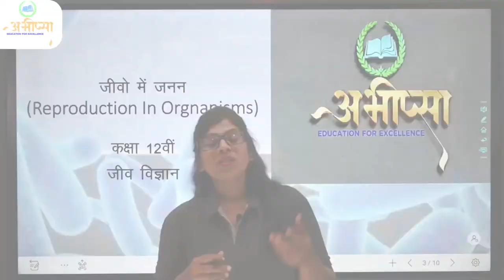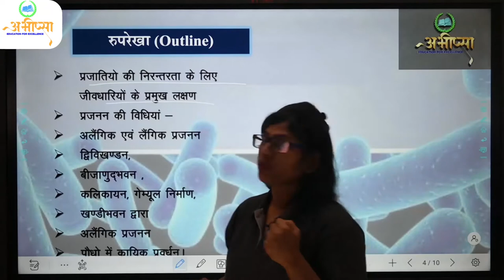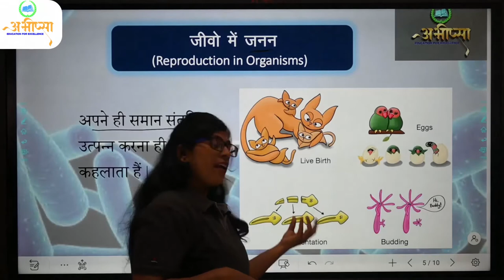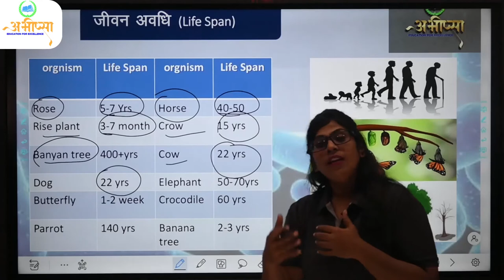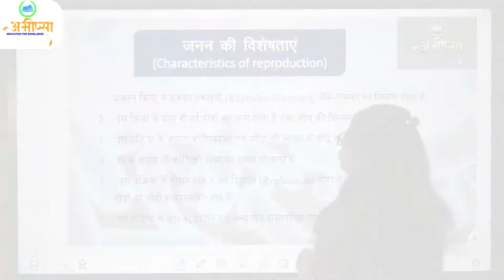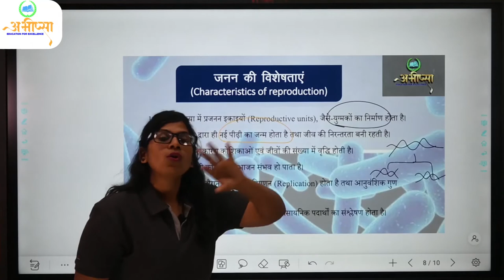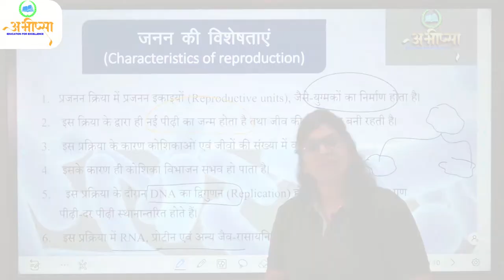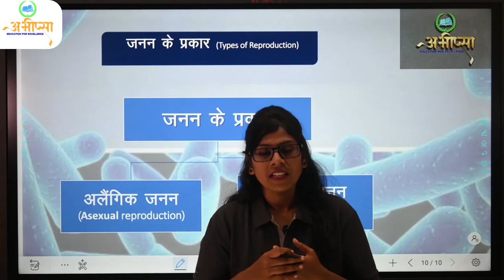कक्षा-12वीं | जीवों में जनन | 12th Biology | Biology Class 12 Chapter 1 | NCERT | CGBOARD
1 जनन, उसकी विशेषताएं लाभ एवं प्रकार
कक्षा – 12 वीं , जीव विज्ञान
अध्याय- 1 , जीवों में जनन
जनन उसकी विशेषताएं लाभ एवं प्रकार

class 12th Biology jivo Mein Janan
Biology Class 12 Chapter 1
class 12th Biology reproduction in organisms
kaksha 12 Jeev Vigyan jivo Mein Jana
jivo me janan in hindi
jivo me janan Biology in hindi
class 12 biology chapter 1 jivo me janan